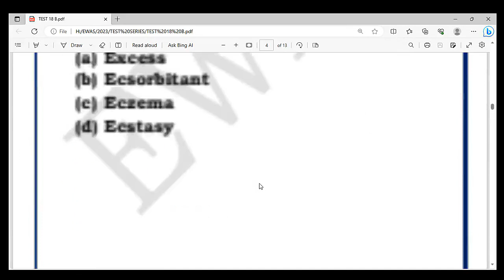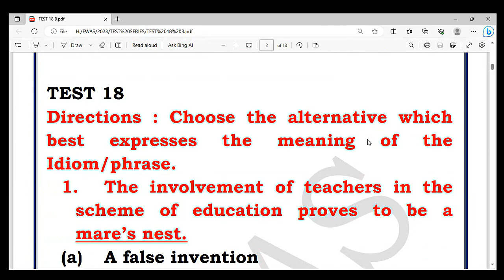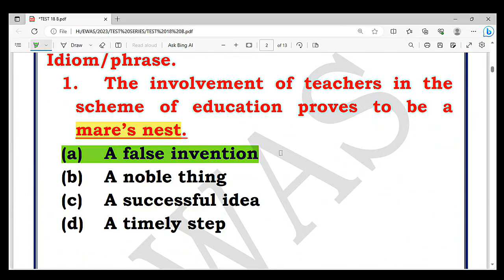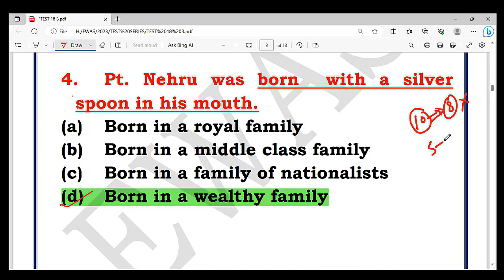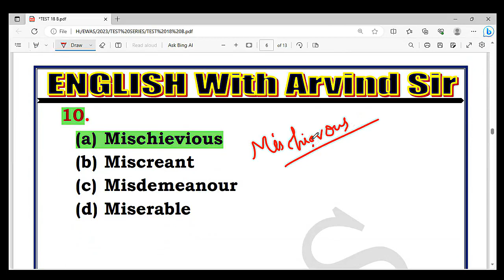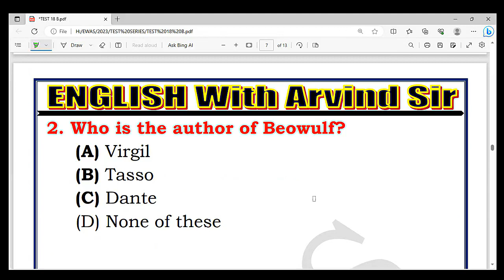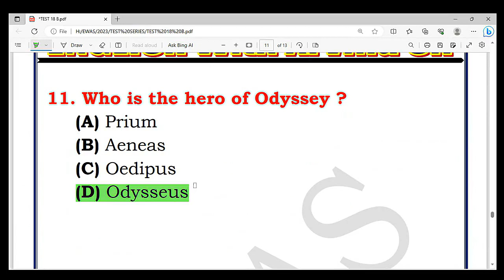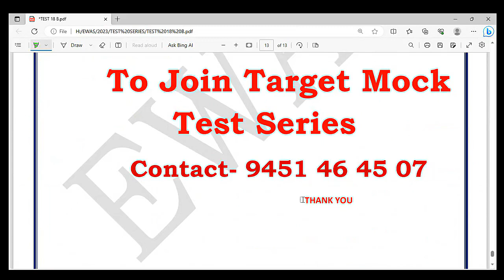🎯 TGT/PGT EXAM.2023 || Test- 18 || Language + Literature 🏆 English With Arvind Singh EWAS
Telegram Channel Link (JOIN FOR PDF AND DAILY QUIZ)